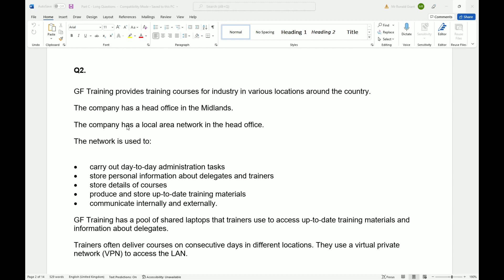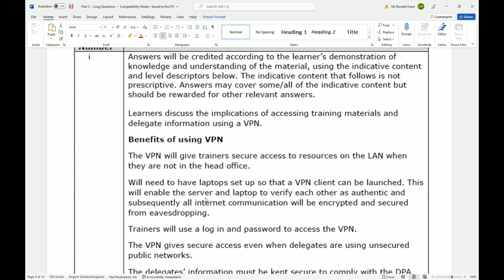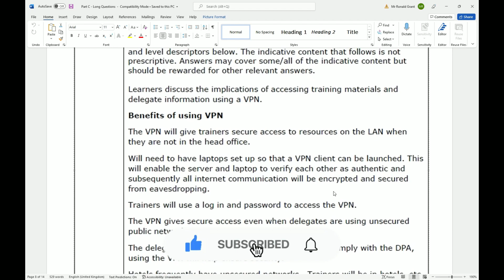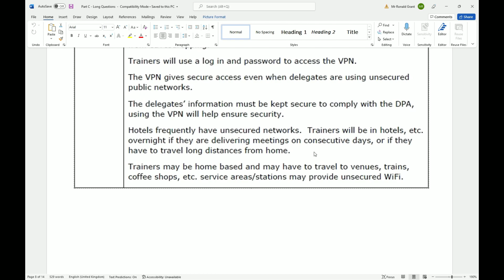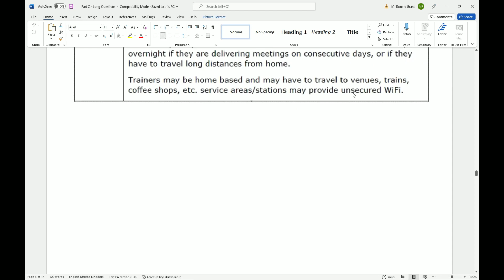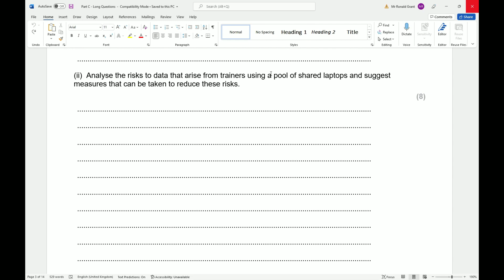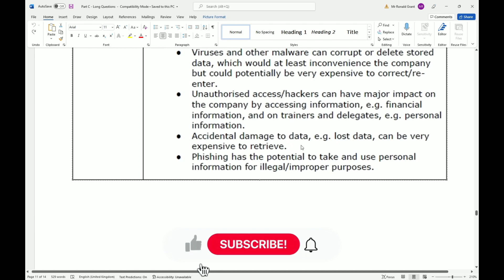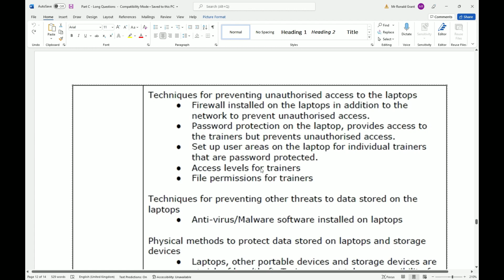BTEC Level 3 IT - Unit 1 - P53 - PART C LONG QUESTION #2 - Operating Online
--- Question Start ---

Miguel owns a company that produces software for primary school children. He works in an office with other programmers to do this.
They use PCs in the office and Miguel uses a laptop when visiting schools to demonstrate the software to the children.
Each device has:

• a graphical user interface (GUI)
• an optional command-line interface (CLI)
• a single-user multitasking operating system (OS)
• a hard disk drive (HDD).Each programmer stores designs on the internal hard disc drive (HDD) on their PC.
The data stored on their PCs can be at risk even when not connected to the internet.

(i)  Explain two threats to data that can arise when a PC is not connected to the internet. [4 marks]

(ii)  Miguel is considering moving to a cloud storage system. One benefit of this would be to reduce the threats when storing data to their hard disk drives.
Discuss how moving to a cloud storage system would impact Miguel and the other programmers. [6 marks]

--- Question End ---